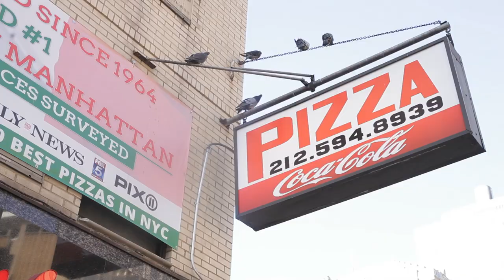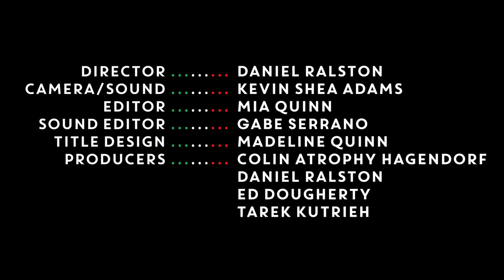Marissa Paternoster of Screaming Females: Pizza Pals #4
Music & pizza aficionado Colin Atrophy Hagendorf, better known as the Slice Harvester, is interviewing the coolest, most cutting-edge musicians in his favorite pizzerias.

This week on Pizza Pals, he's back at his top slice spot in Manhattan, Pizza Suprema, with Screaming Females' Marissa Paternoster. They go big with a full cheese pie and hash out her religious school band beginnings, wax poetic on her step-mom's ice cream collection, and take the Pizza Grease Rorschach Test.